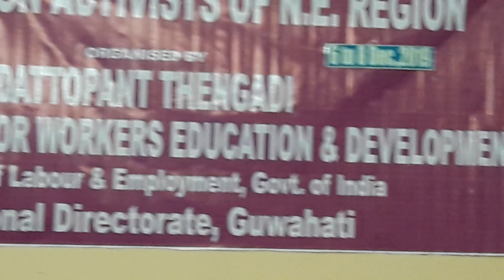LABOUR MEETING AT SILPAGRAM